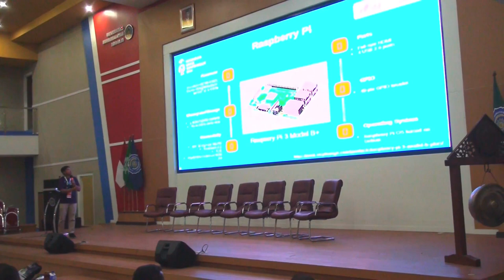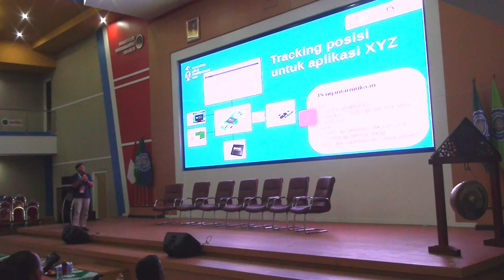Linux Di Mata Anak Elektronika Oleh Muhammad Refa Utama Putra - (ILC) 2022